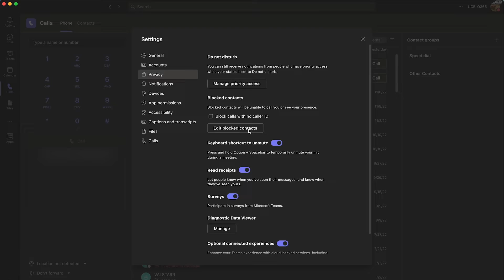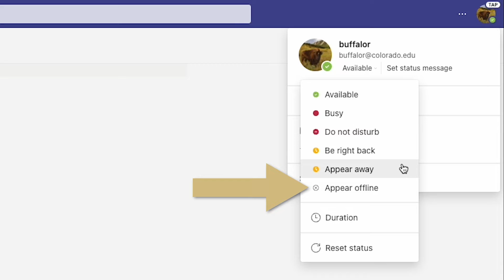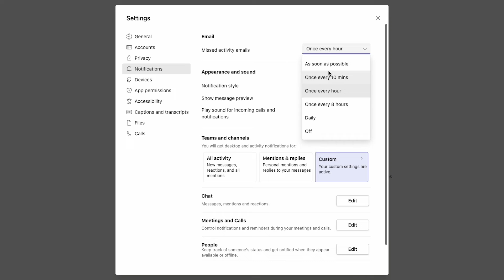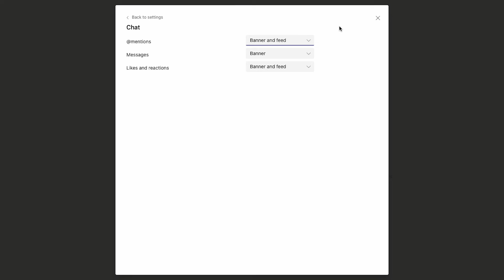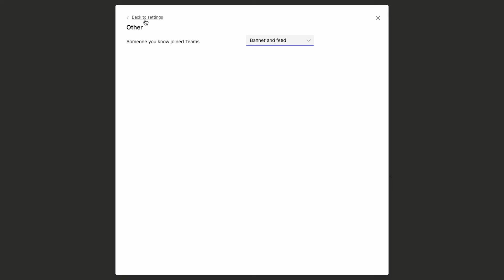Microsoft Teams | How to Block Numbers and Change Your Status / Notification Preferences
This video goes over how to block unwanted numbers, as well as how to change your status and notification preferences, in Microsoft Teams.

0:00 - 0:17: Introduction
0:17 - 1:06 : Blocking a caller
1:06 - 2:43 : Changing your status
2:43 - 4:08 : Changing your notification preferences
4:08 : Outro